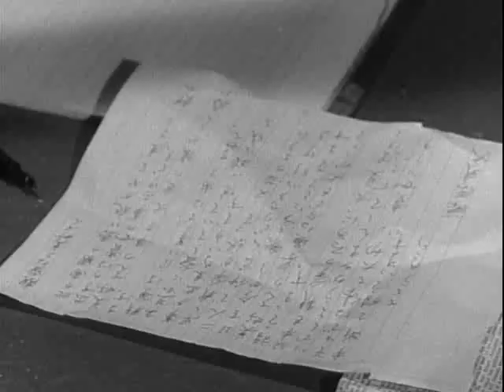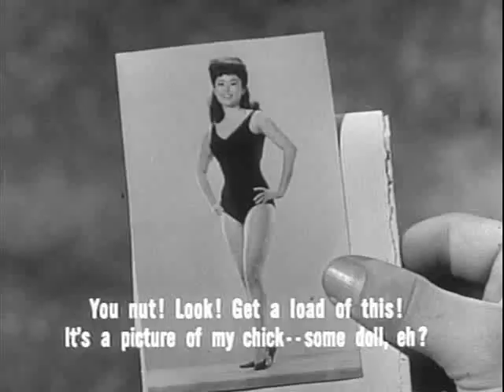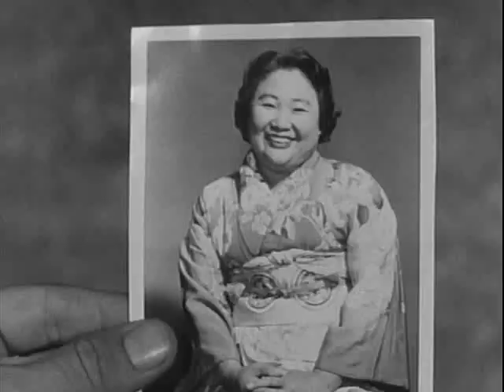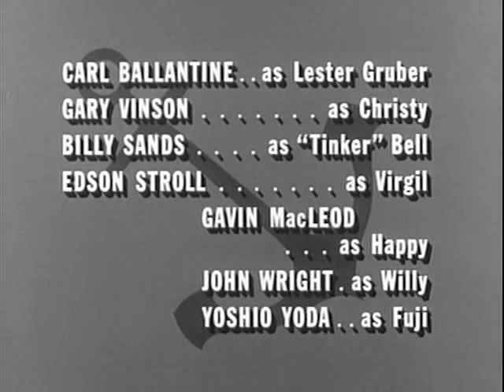McHales Navy S2E13 - A Letter for Fuji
The 73 crew's heartsick Japanese friend Fuji must get a letter to his best girl back home in Japan. But a secret mission to mail the letter from a Japanese-held island becomes complicated, when Fuji's letter gets mixed up in Binghamton's plan to distribute propaganda leaflets to the enemy.